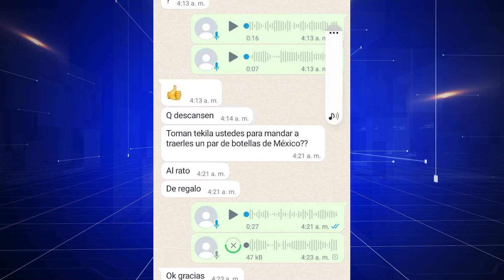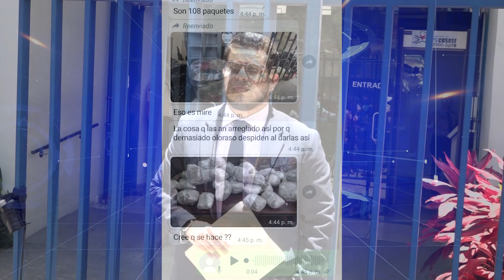DIPUTADO ERICK GARCÍA RENUNCIA A FUERO TRAS ACUSACIONES DE NEGOCIOS ILÍCITOS.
El diputado por el departamento de La Libertad,  Erick García, ha renunciado a su fuero, luego de ser acusado por el asesor de seguridad de Alejandro Muyshondt de negocios ilícitos y su equipo de trabajo de hacer señas alusivas a pandillas.